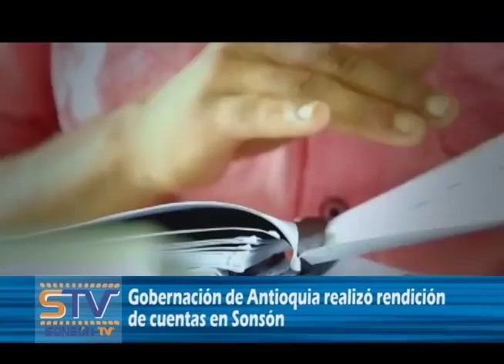Gobernación de Antioquia realizó rendición de cuentas en Sonsón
El pasado martes 25 de agosto la Gobernación de Antioquia realizó su rendición de cuentas en Sonsón, actividad que se llevó a cabo simultáneamente en los 125 municipios del departamento